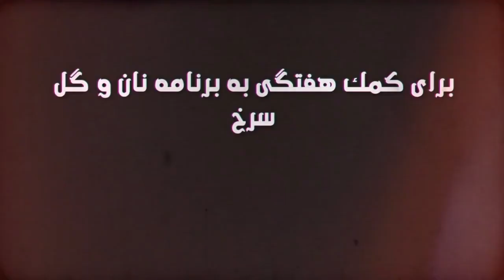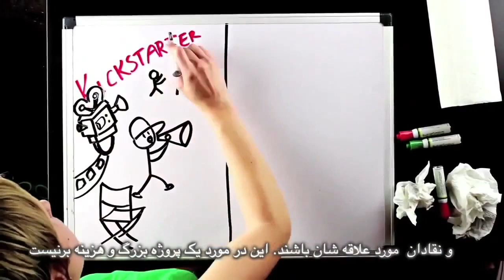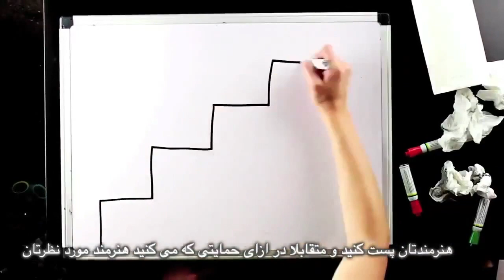Hijarbie legitimises inequality between girls and boys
News: Hijarbie legitimises inequality between girls and boys
Interview: Contemporary Dancer Atoosa Farahmand
Insane Fatwa: Temporary marriage before a like or follow on social media!
Slice of Life: Mixed gender marathon in Bamiyan, Afghanistan
Translation: Cyrus Basham
Subtitles: Bahram M.